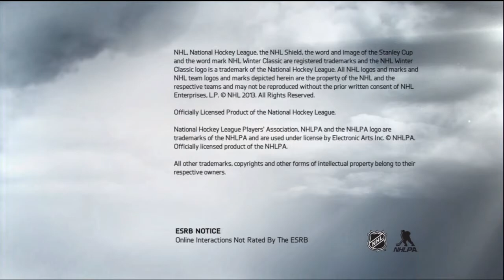NHL14 DEMO review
and view our other channels